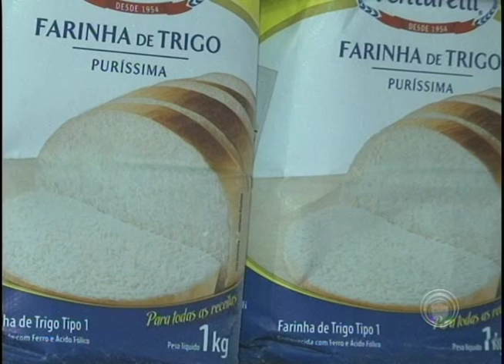Cesta básica está mais barata em Londrina